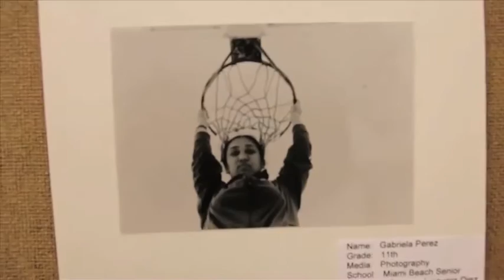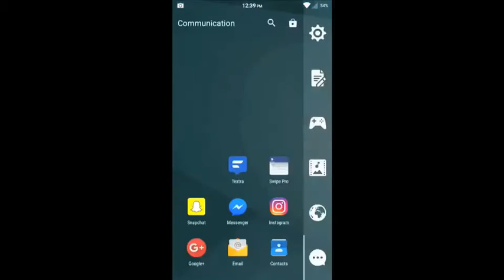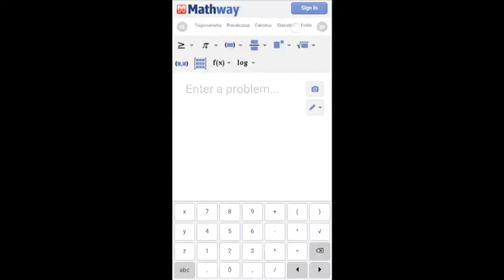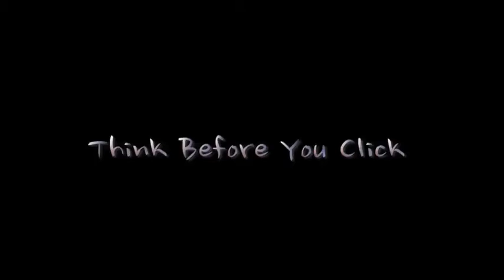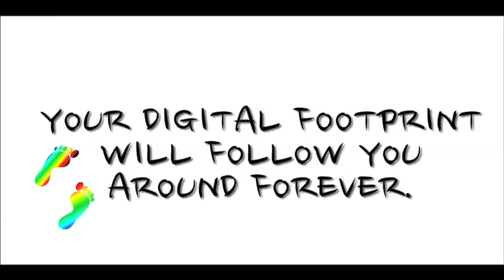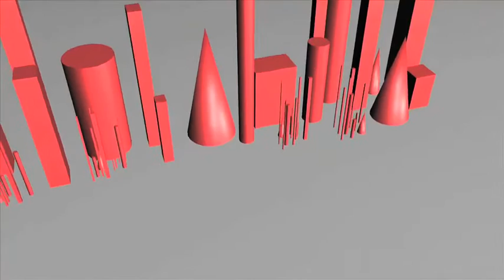BEACH FILM NEWS EPISODE 30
Beach Film News: stories about Miami Beach Senior High and Beach High's community.